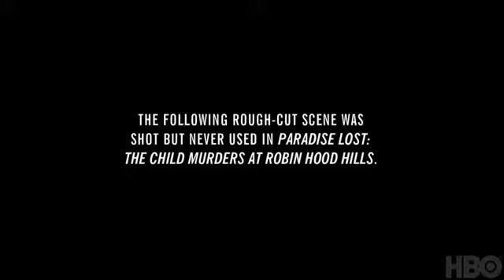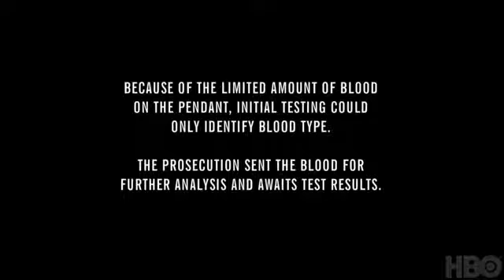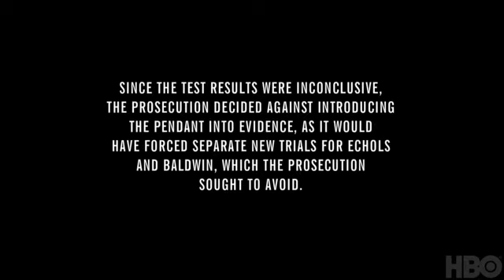HBO Documentary FIlms: Paradise Lost 3: Purgatory - Blood On Necklace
The story of the West Memphis Three, from their 1993 murder convictions to 2011 release from prison.  Premiering on Thursday, January 12 at 9PM, only on HBO.